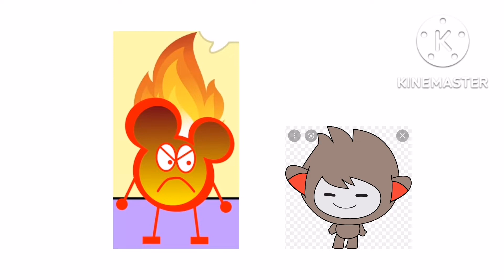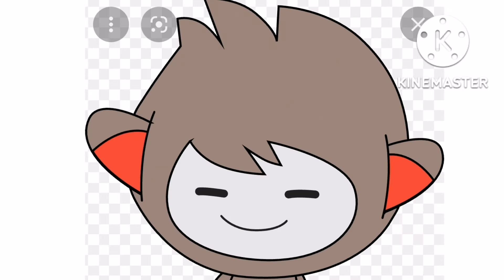Edward's Vendetta Acting